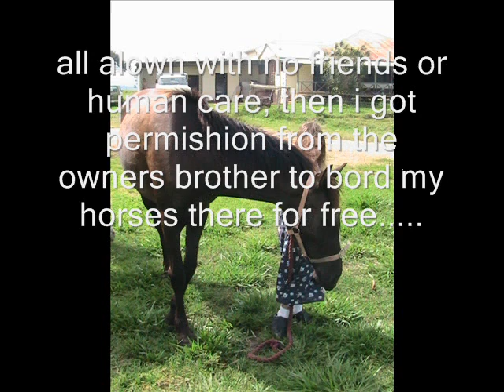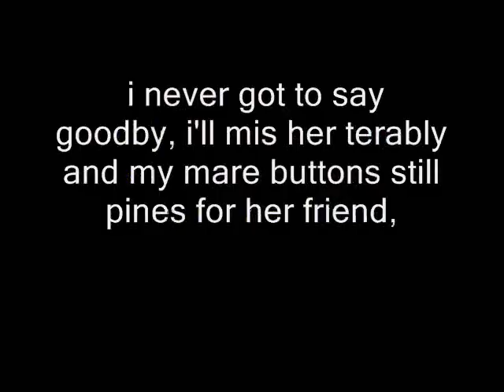Sad story of the horse I loved!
i miss her!

wow i just got a phone call

shes coming home!!! finally its been 1 year and i don't believe it!!!